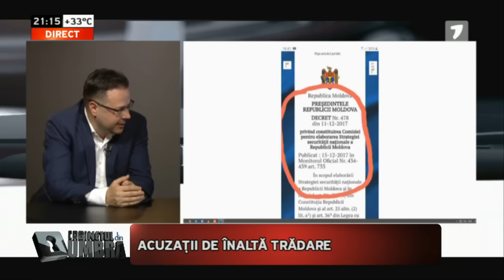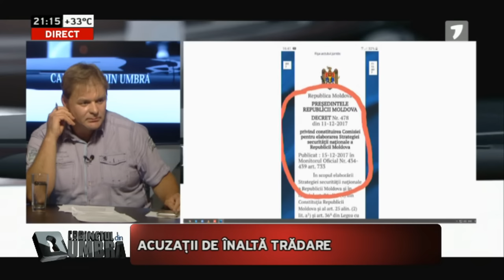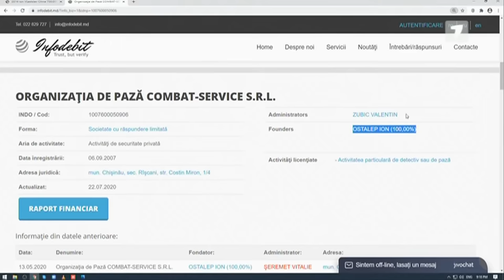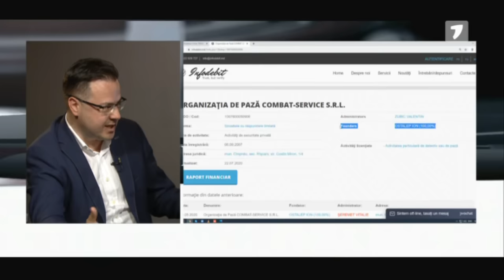Cabinetul din umbră cu Vitalie Călugăreanu. Ediția din 30.07.2020